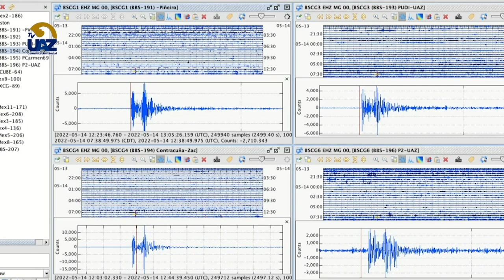Estudios sobre actividad telúrica en Zacatecas